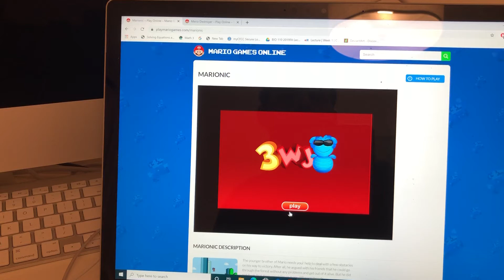Marionic (Flash Game) Gameplay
This gameplay video showcases the Flash game Marionic. Enjoy!